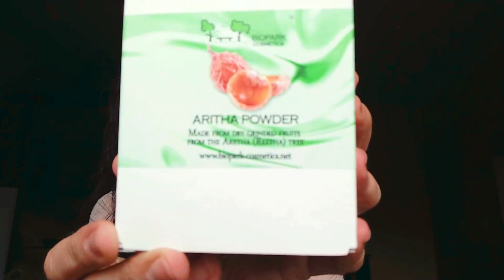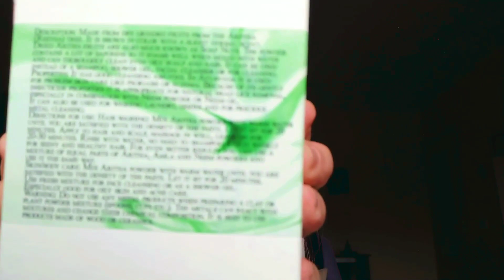Prueba como funciona producto ayurvédico para el cabello aritha (reetha)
En este vídeo os enseño el resultado en el pelo tras usar el polvo ayurvédico aritha, también llamado reetha.

Imágenes: Pixabay